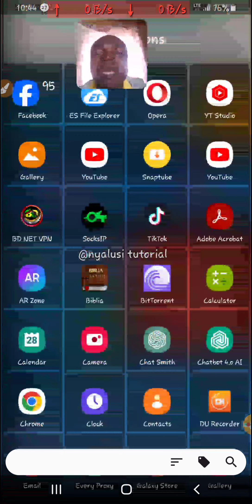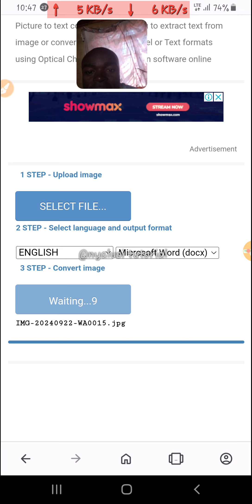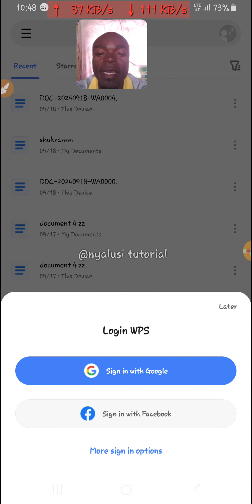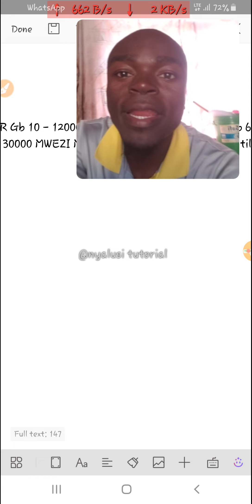RAHISI SANA JINSI YA KUBADILISHA MAANDISHI YA PICHA KUWA WORD SCAN TO WORD